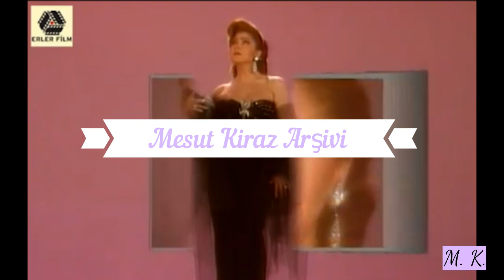Yüksel Uzel-üzüldüğün şeye bak